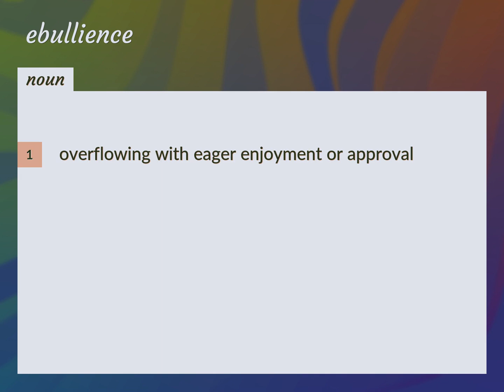Ebullience | meaning of Ebullience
What is EBULLIENCE meaning?